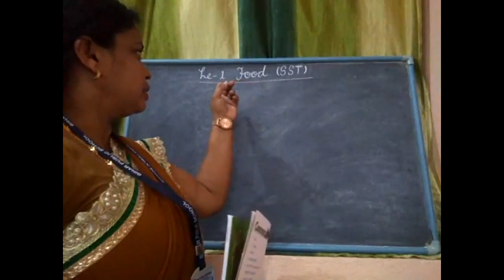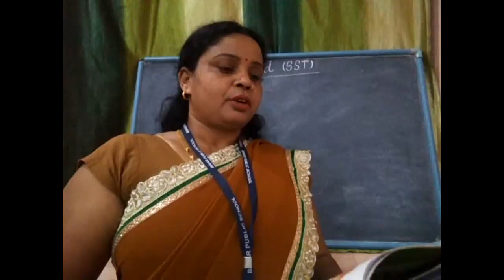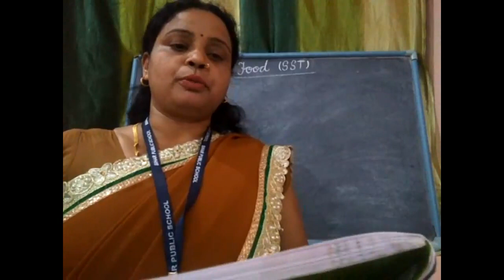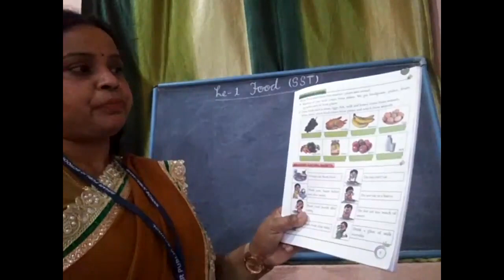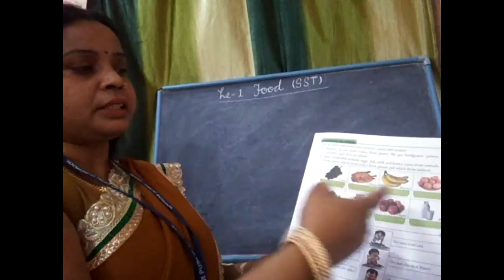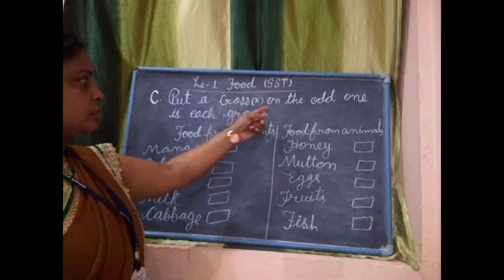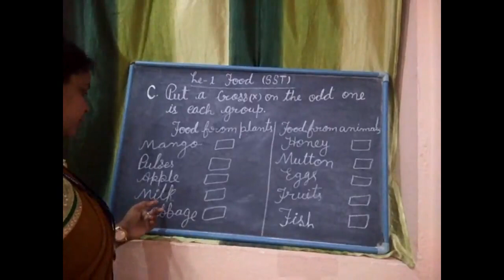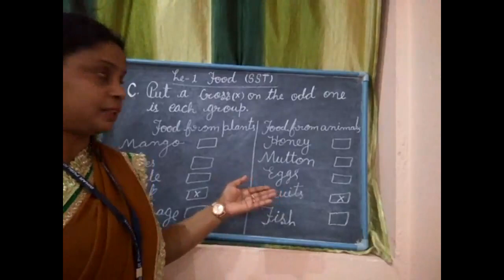Class 2 Social Studies : Food | Part - 2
In this class, we'll study 'Social Studies'. The topic for this section is 'Food | Part - 2'.